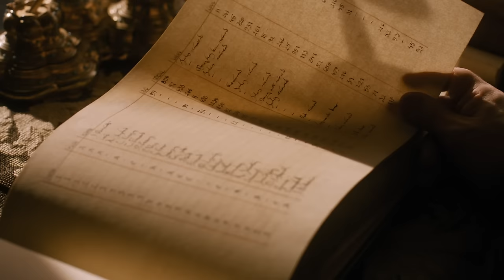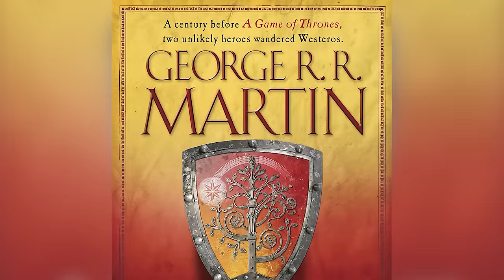The Entire Targaryen Family Tree Explained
Dragonriders, dreamers, and dragonknights. The Targaryen dynasty ruled for centuries, but who conquered, and who was deemed "unworthy"? We’re climbing the branches of one of the messiest family trees in Westeros.

Old Valyria | 0:00
Aegon the Conqueror | 1:29
Aerys and Maegor | 2:36
Jaehaerys and Alysanne | 4:11
A lost generation | 5:23
The great council | 6:54
Rhaenyra and the Blacks | 8:23
Aegon II and the Greens | 9:53
Aegon III and his sons | 11:17
Viserys II and Aegon IV | 12:39
Daeron and the Blackfyres | 14:10
Maester Aemon and Aegon V | 15:32
Jaehaerys II and Aerys II | 17:14
Rhaegar, Viserys, and Daenerys | 18:43